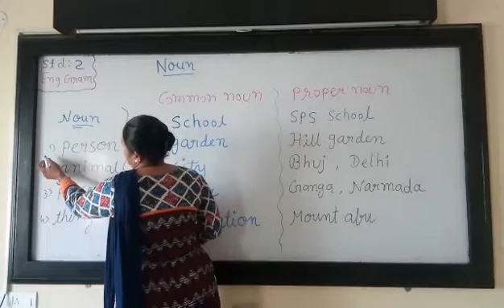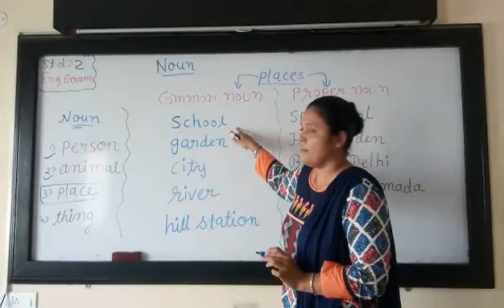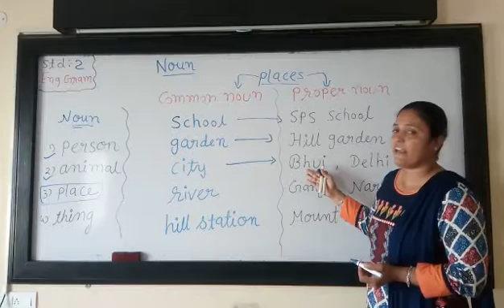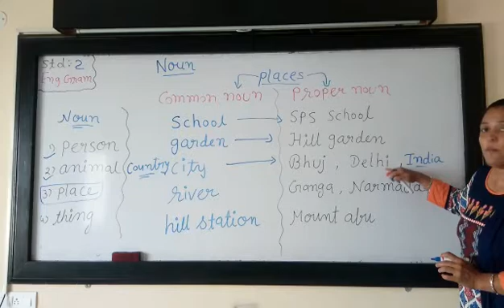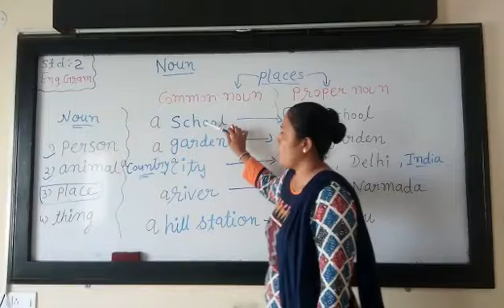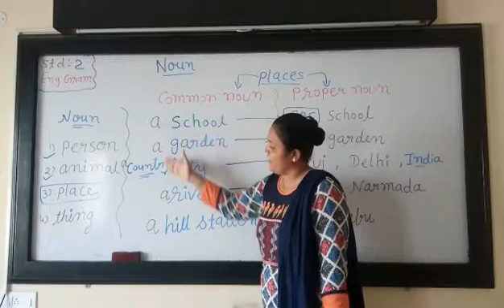STD 2 English grammar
Grammar by Jyoti mam